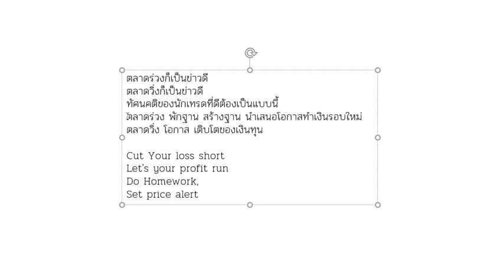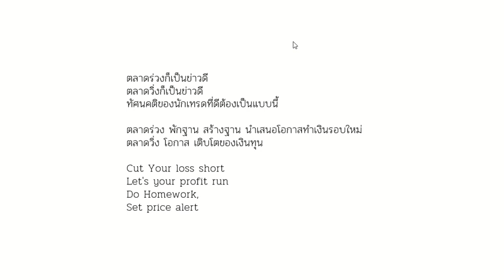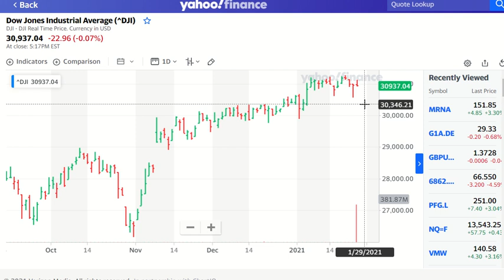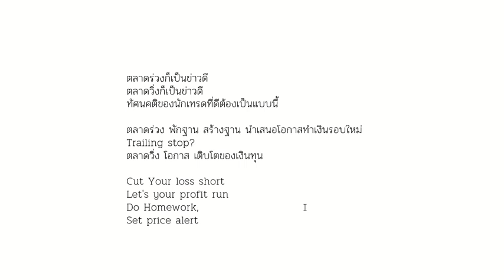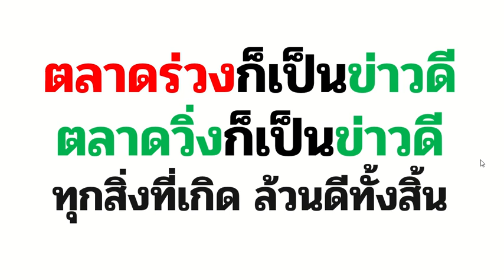ตลาดหุ้นร่วง(พักฐาน) ก็เป็นข่าวดี, ตลาดวิ่งขึ้น ก็เป็นข่าวดี : ทัศนคติสุขใจ ของ Momentum Trader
ลิ้งค์สมัครเปิดบัญชีเทรดที่ eToro
ลิ้งค์รายละเอียดเทรด eToro ค่าคอม 0%
ลิ้งค์ Webinar เรียนรู้การเทรด eToro ฟรี